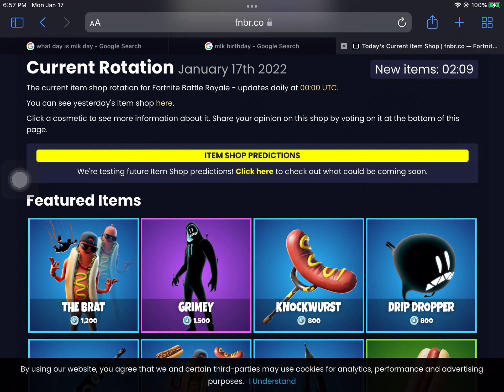That’s the highest I’ve ever seen the dislikes on a single shop